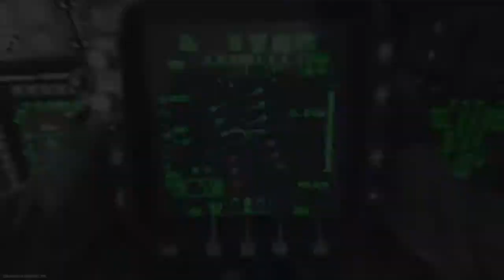Sloppy toppy gawk twister fisther evolution 9000